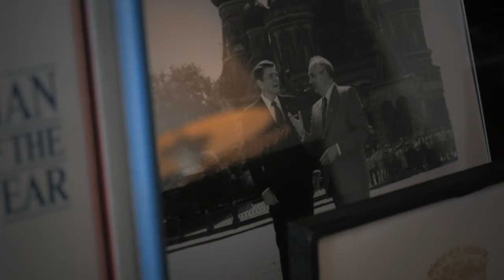Reagan Retrospective Ep. 10 (Season 1) — Steve Chealander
In this episode of Reagan Retrospective, former Military Aide Steve Chealandler reflects on a touching moment shared between President Reagan and his military aides.